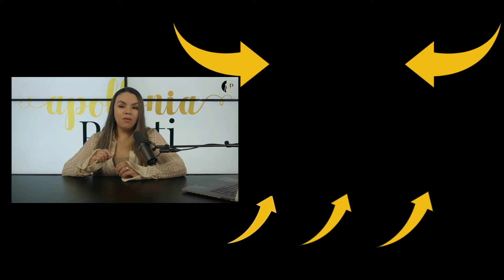How To Ask A Woman Out And Become Rejection Proof! (5 Lines Included Every Man MUST Try)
Learn how to ask a woman out confidently and be rejection-proof in this exciting video! Join dating coach Apollonia Ponti as she reveals the secrets to becoming more charming and confident. These are real-life tips that you can use to better your results with women and approach them or talk to women without feeling like you have to be rejected all the time.

Apollonia Ponti is the top leading female dating coaching with over 8 years of experience working with men directly. She is the #1 leading dating and relationship coach for men that with hundreds of proven testimonials. She has worked with over 5,000 men. Apollonia Ponti is going to help you attract women, talk to women, date women, seduce women, get the woman you want, become more confident, help you pick the right woman, how to flirt, and most importantly, attract high-quality women to have a healthy relationship with the woman you've always wanted.